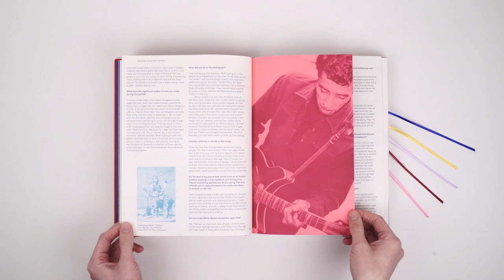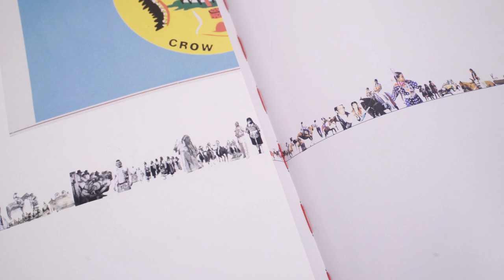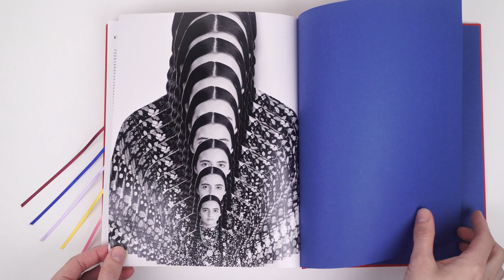Wendy Red Star: Delegation (Aperture, 2022) | PhotoBook Flip Through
"Delegation" is the first comprehensive photo book by Apsáalooke/Crow artist Wendy Red Star, whose photography and artworks recast historical narratives with wit, candor, and a feminist, Indigenous perspective.